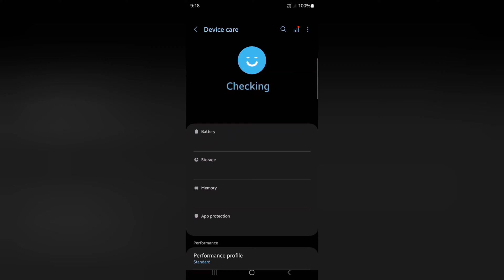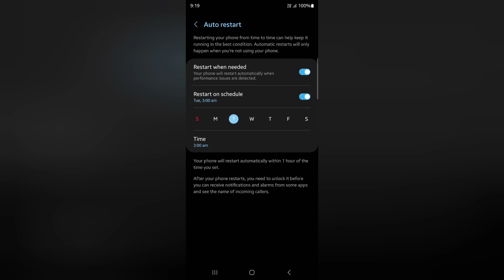How to Turn On Auto Restart on Samsung Galaxy S23 Ultra, S23 Plus, S23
How to Turn On Auto Restart on Samsung Galaxy S23 Ultra, S23 Plus, S23. To auto restart the Samsung Galaxy S23 devices, you need to choose from restart when needed or restart on schedule. Automatically restarts will only happen when you're not using your Samsung Galaxy device.

More Queries:
How to Turn On Auto Restart on Samsung Galaxy S23 Plus
How to set a schedule to automatically restart your Samsung Galaxy S23
How do I set my Samsung s23 ultra to auto restart?
How to Turn On/Off Auto Restart At Set Times Samsung Galaxy S23 Ultra
Auto restart Samsung S23 Ultra
How to restart Samsung S23 Ultra without power button
Samsung Galaxy S23 Ultra: How to set your phone to automatically restart when needed
How to Set a Schedule to Auto Restart Samsung Galaxy S24, S24 Plus, S24 Ultra
How to Schedule Automatic Restart on Samsung Galaxy Phones
How to enable the 'auto restart' feature on your Samsung Galaxy S23
Samsung Galaxy S23/Plus: Auto Restart At Set Times
How to schedule an auto restart in Samsung One UI 6.0?
Samsung S23 Ultra: Auto Restart Problem Automatically Restart issue
How to Fix Samsung Galaxy S23 Restarting Randomly
How do I turn off or restart my Samsung S23?
How do I turn on auto restart on my Samsung phone?
Do Samsung phones restart automatically?
How do I schedule auto restart s22 Ultra?
How do I turn off or restart my s23 Ultra?
Auto restart your phone in samsung galaxy s23 ultra not
How do I schedule a reboot on my S23?
Auto restart your phone in samsung galaxy s23 ultra after
How do I schedule my Samsung phone to turn off?
S23 Ultra
How can I restart my Samsung phone without pressing the button?
What does auto restart mean on Samsung?
How to auto restart Android phone
Auto restart Samsung S22
Auto restart Samsung S21 Ultra
Auto restart phone
Does s22 Ultra have auto restart?
Samsung auto restart not working
Samsung auto restart Android 13
How to set Auto restart in Samsung S22 Ultra
Samsung auto restart benefits
How do I save battery on my S23 Ultra?
Galaxy S22/S22+/Ultra: How to Schedule To Auto Restart Your Phone
How do you restart a Samsung Ultra phone?
Why does my phone restart automatically?
Why is my Samsung S22 Ultra restarting?

Samsung S24 Ultra
Samsung S24 Plus
Samsung S24

Samsung S23 Ultra
Samsung S23 Plus
Samsung S23

Samsung S22 Ultra
Samsung S22 Plus
Samsung S22